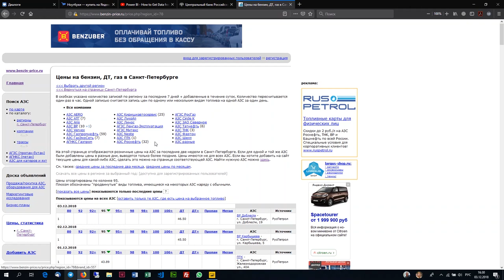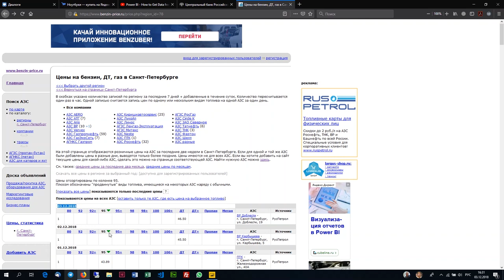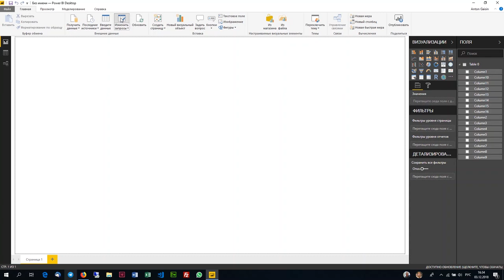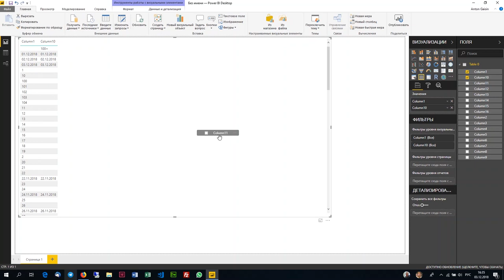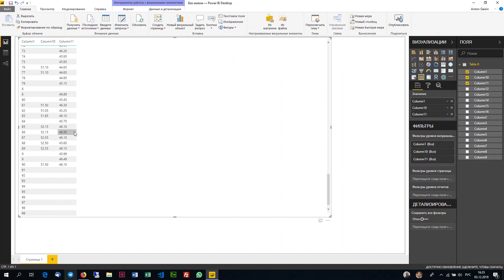Урок 5/5 Обучающий курс Microsoft Power BI Загрузка данных из интернета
Начните обучение с этой последовательной серии курсов (5 из 5 видео). Они помогут получить представление о широких функциональных возможностях Microsoft Power BI. Мы готовы ответить на все вопросы Обучение и полный курс по Microsoft Power BI на

Наш курс составлен практиками аналитиками и программистами для новичков, после прохождения курса вы будете уверенно: подключаться к данным, подготавливать данные для корректного преобразования в графическое представление, создавать дашборды, познакомитесь с DAX, научитесь настраивать аналитику на мобильных устройствах в приложении Power BI для IOS и Аndroid, научитесь работать с генераторами запросов (коннекторами odata) к БД 1С по протоколу ODATA и напрямую к SQL. Научим вас подключатся и выгружать данные по протоколу ODATA и из SQL server в Power BI.

power bi карта россии,
power bi average,
power bi магазин,
ms access в power bi,
автообновление power bi,
power bi войти,
импорт данных в power bi,
power bi learning,
power bi картинки,
power bi минск,
power bi map pie chart,
power bi 1c connector,
power bi active directory,
power bi примеры дашбордов,
power bi report server лицензирование,
бюджет в power bi,
power bi начало работы,
литература power bi,
magma bi power,
power bi блог,
power bi clustering,
power bi как пользоваться,
power bi visuals gallery,
power bi vs qlikview,
power bi объединение таблиц,
power bi потоки данных,
bi power shot,
ключевой показатель эффективности power bi,
салостей power bi,
ms power bi безопасность,
power bi детализация,
power bi стоимость лицензии,
power query for power bi and excel,
microsoft power bi mac,
power bi создание таблицы,
power bi подписи данных,
contains power bi,
lookupvalue power bi,
power bi язык r,
power bi survey sharepoint,
power bi themes,
новая таблица в power bi,
центр администрирования power bi,
импортированные значения power bi,
power bi разработчик вакансии,
анализ map в power bi,
power bi скачать torrent,
ошибка ole db или odbc power bi,
power bi templates,
power bi export,
power bi демо,
power bi нетология скачать,
power bi сортировка по месяцам,
power bi pro лицензирование,
power bi самоучитель,
бизнес аналитика power bi,
power bi диаграмма датчик,
power bi youtube,
power bi logo,
union в power bi,
power bi складчина,
analysis what if power bi,
впр в power bi,
power bi прогнозирование,
сравнение power bi и qlikview,
язык dax для power bi,
power bi опубликовать отчет,
power bi сравнение по периодам,
microsoft power bi desktop для чего нужна,
r для power bi,
power bi sql запросы,
power bi форум,
drillthrough power bi,
power bi banking,
bi power аккумуляторы,
power bi pivot table,
bi power keratin treatment,
power bi elama,
курсы power bi в москве,
power bi график с двумя осями,
power bi design,
power bi report server настройка,
reza rad pro power bi architecture,
power bi группировка строк,